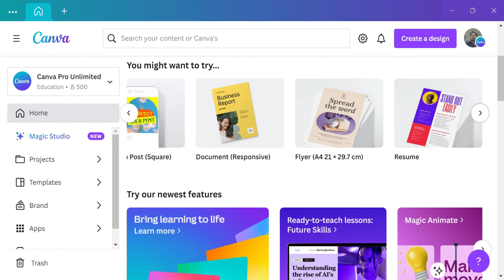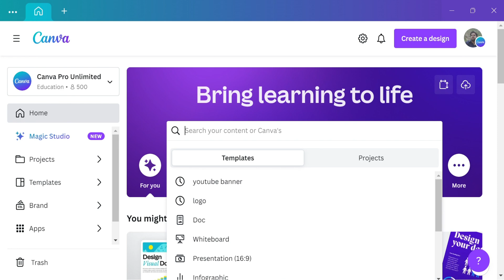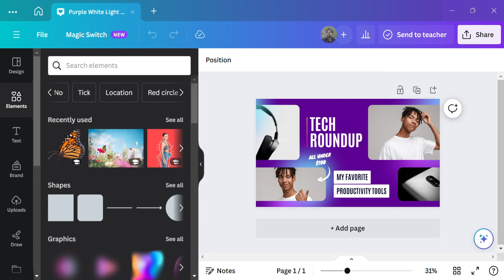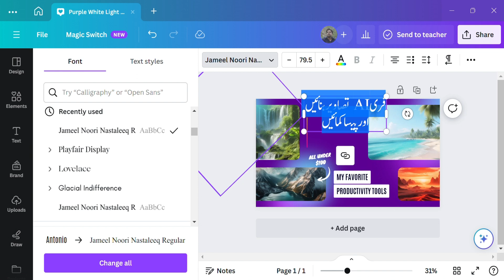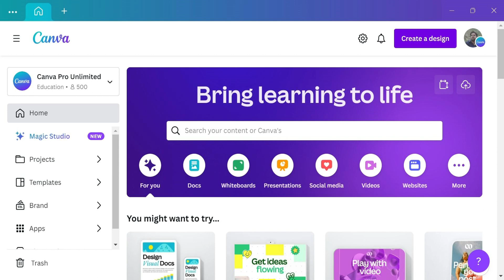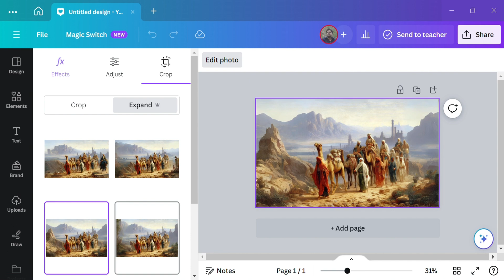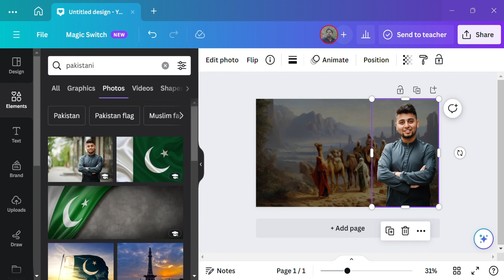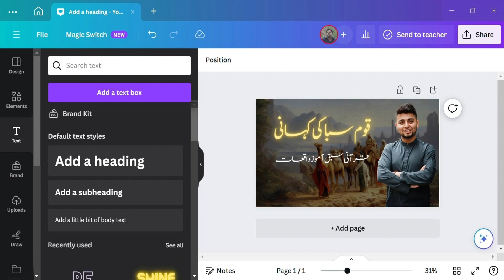How to Create Eye-Catching Thumbnails for Your YouTube Videos with Canva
In my videos, I cover a wide range of topics, including:
Canva Thumbnail Tutorial: How to Make Your Thumbnails Stand Out
5 Tips for Creating Clickable Thumbnails with Canva
Easy Canva Thumbnail Tutorial for Beginners
Canva Thumbnail Hacks for More Views
How to Make Professional-Looking Thumbnails with Canva (Even if You're Not a Designer)
Canva Thumbnail Design Ideas for Every Niche
The Ultimate Guide to Creating Attractive Thumbnails with Canva
Canva Thumbnail Templates: How to Use Them and Customize Them
How to Create Clickbait Thumbnails with Canva (Without Being Annoying)
How to Create Thumbnails That Convert with Canva
Canva Thumbnail Mistakes to Avoid
The Best Canva Thumbnail Fonts and Colors
How to Create Thumbnails for Different Video Platforms with Canva
Basic concepts
Advanced techniques
Real-world applications
I also offer a variety of resources, including:

Tutorials
Quizzes
Downloadable materials